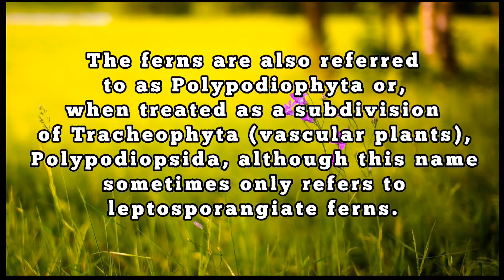FERN VARIETIES AND THEIR PRICE RANGE!! 🌱🌿☘️🍀🍁🌴